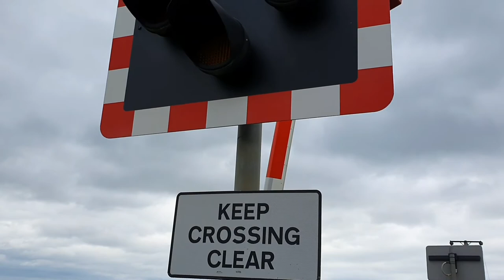Wisbech Road Level Crossing, Cambridgeshire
Wisbech Road Level Crossing, Manea, Cambridgeshire on the Ely to Peterborough Line.

Location: Wisbech Road, Manea
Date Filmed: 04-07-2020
Nearest Station: Manea
Trains:
Class 158 (East Midlands Railway)

Also known as Welney Road Level Crossing.